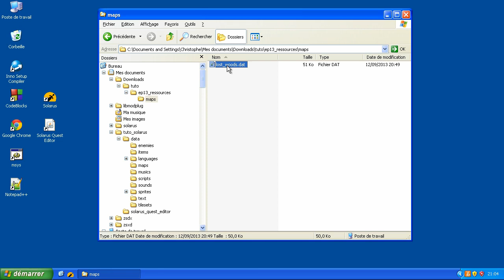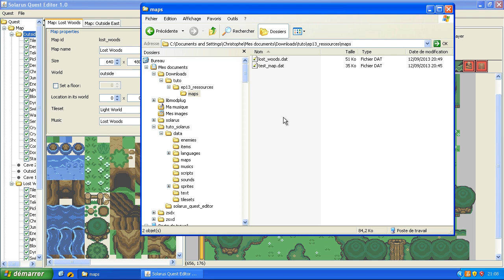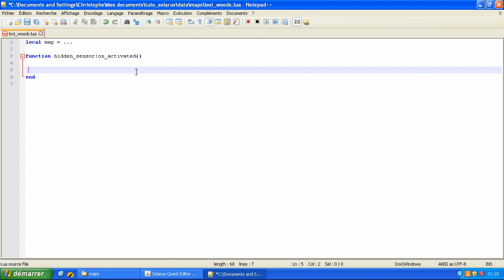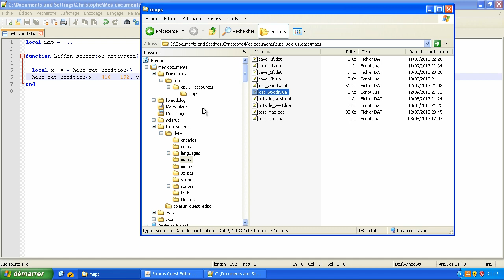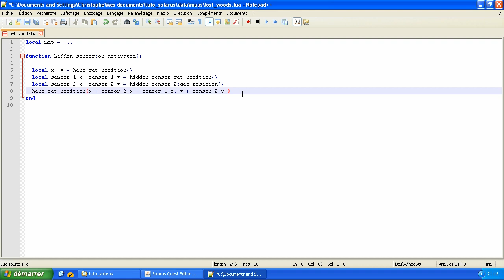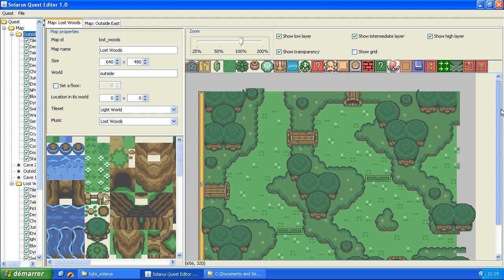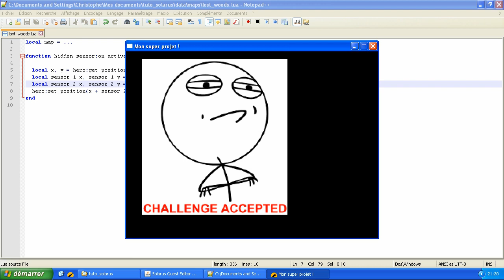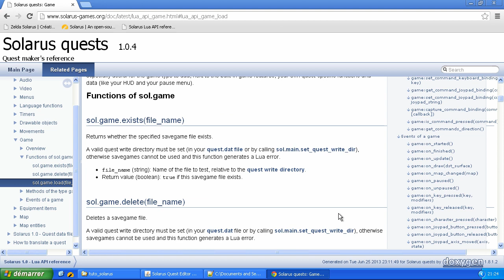Tutoriel : Créez votre jeu avec Solarus 1.0 - E13 (ancienne version) : Bois perdus